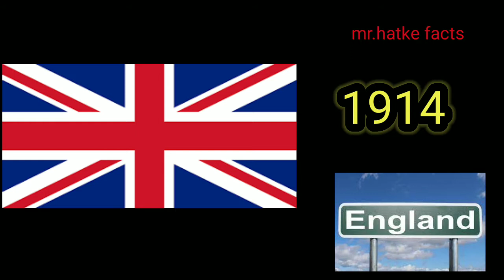टैंक का आविष्कार किसने किया था।क्या आपको पता है।🤔🤔🧐😲🤫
free fire#
fued gamer#
goat rescue cut#
rescue cut#
kaalu in rescue cut#
rescue cut main kaalu#
dino jumping#
comics boob#
raju bhai gaming#
fued gamer#
füed gemer#
fuëd gamer#
youtube shorts#
stickman waerior#
unlimited gaming#
gold facts#
educational facts#
interesting facts#

 demand#
knowledge facts#
biology facts#
facts unlimited#
facts techz#
mr. hatke facts#
world facts#
facts about gold#
atcama desert#
south america#
driest place#
no water#
# facts#
fuëd gamer#
dino jumping#
gold facts#
educational facts#
interesting facts#
facts on demand#
knowledge facts#
biology facts#
facts unlimited#
facts techz#
mr. hatke facts#
world facts#
facts about gold#
atcama desert#
south america#
driest place#
no water#
# facts#
spiderman in rescue cut#
kids for games#
gaming ads#
games for free#
raju bhai free fire#
raju bhai gaming#
rescue cut#
death incoming#
mr. Bullet#facts#
gold facts#
educational facts#
interesting facts#
facts on demand#
knowledge facts#
biology facts#
facts unlimited#
facts techz#
mr. hatke facts#
world facts#
facts about gold#
atcama desert#
south america#
driest place#
no water#
# facts#
loksabha speaker#
narendra modi#
first loksabha speaker#
educational facts#
unlimited facts#
# mr. hatke facts#
paramvir chakra#
first indian to get paramvir chakra#
somnath sharma#
narendra modi#
covid 19#
corona virus#
test tube#
india first test tube baby#
harsha chawda#
test tube#
jrd tata#
ratan tata#
india first pilot#
first British prime minister in india#
first angregi prime minister came to india#
harlord mc millon#
queen victoriya#
racon dog#
canada beaver#
national emblem of different countries#
symbols for different countries#
kapil dev#
Nick names of different personalities#
haryana hurricane#
freedom fighters#
little master#
sachin tendulkar#
big b amitabh bachan#
who invented tank#
things invented in 1919#
kya apko pta hain tank ka awishkar kisne kiya tha#
tank kisne banaya tha#
army tank kisne banaya tha#